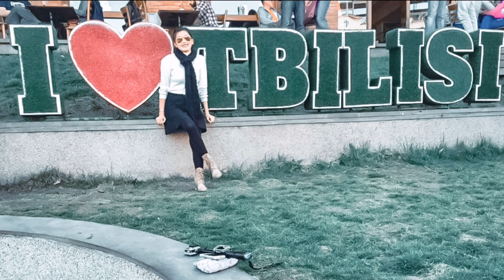TBILISI GEORGIA | TRAVEL VLOG 🇬🇪 |The CHEAPEST EUROPEAN VACATION! | Jacqueline Tiu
𝔗𝔟𝔦𝔩𝔦𝔰𝔦 თბილისი 𝔦𝔰 𝔱𝔥𝔢 𝔠𝔞𝔭𝔦𝔱𝔞𝔩 𝔬𝔣 𝔱𝔥𝔢 𝔠𝔬𝔲𝔫𝔱𝔯𝔶 𝔬𝔣 𝔊𝔢𝔬𝔯𝔤𝔦𝔞. ℑ𝔱𝔰 𝔠𝔬𝔟𝔟𝔩𝔢𝔰𝔱𝔬𝔫𝔢𝔡 𝔬𝔩𝔡 𝔱𝔬𝔴𝔫 𝔯𝔢𝔣𝔩𝔢𝔠𝔱𝔰 𝔞 𝔩𝔬𝔫𝔤, 𝔠𝔬𝔪𝔭𝔩𝔦𝔠𝔞𝔱𝔢𝔡 𝔥𝔦𝔰𝔱𝔬𝔯𝔶, 𝔴𝔦𝔱𝔥 𝔭𝔢𝔯𝔦𝔬𝔡𝔰 𝔲𝔫𝔡𝔢𝔯 𝔓𝔢𝔯𝔰𝔦𝔞𝔫 𝔞𝔫𝔡 ℜ𝔲𝔰𝔰𝔦𝔞𝔫 𝔯𝔲𝔩𝔢. ℑ𝔱𝔰 𝔡𝔦𝔳𝔢𝔯𝔰𝔢 𝔞𝔯𝔠𝔥𝔦𝔱𝔢𝔠𝔱𝔲𝔯𝔢 𝔢𝔫𝔠𝔬𝔪𝔭𝔞𝔰𝔰𝔢𝔰 𝔈𝔞𝔰𝔱𝔢𝔯𝔫 𝔒𝔯𝔱𝔥𝔬𝔡𝔬𝔵 𝔠𝔥𝔲𝔯𝔠𝔥𝔢𝔰, 𝔬𝔯𝔫𝔞𝔱𝔢 𝔞𝔯𝔱 𝔫𝔬𝔲𝔳𝔢𝔞𝔲 𝔟𝔲𝔦𝔩𝔡𝔦𝔫𝔤𝔰 𝔞𝔫𝔡 𝔖𝔬𝔳𝔦𝔢𝔱 𝔐𝔬𝔡𝔢𝔯𝔫𝔦𝔰𝔱 𝔰𝔱𝔯𝔲𝔠𝔱𝔲𝔯𝔢𝔰. 𝔏𝔬𝔬𝔪𝔦𝔫𝔤 𝔬𝔳𝔢𝔯 𝔦𝔱 𝔞𝔩𝔩 𝔞𝔯𝔢 𝔑𝔞𝔯𝔦𝔨𝔞𝔩𝔞, 𝔞 𝔯𝔢𝔠𝔬𝔫𝔰𝔱𝔯𝔲𝔠𝔱𝔢𝔡 4𝔱𝔥-𝔠𝔢𝔫𝔱𝔲𝔯𝔶 𝔣𝔬𝔯𝔱𝔯𝔢𝔰𝔰, 𝔞𝔫𝔡 𝔎𝔞𝔯𝔱𝔩𝔦𝔰 𝔇𝔢𝔡𝔞, 𝔞𝔫 𝔦𝔠𝔬𝔫𝔦𝔠 𝔰𝔱𝔞𝔱𝔲𝔢 𝔬𝔣 𝔱𝔥𝔢 “𝔐𝔬𝔱𝔥𝔢𝔯 𝔬𝔣 𝔊𝔢𝔬𝔯𝔤𝔦𝔞.”

🕍 Holy Trinity Cathedral of Tbilisi commonly known as Sameba Church (Georgian: თბილისის წმინდა სამების საკათედრო ტაძარი Tbilisis cminda samebis sakatedro tadzari)

🕍  Jvari Monastery (Georgian: ჯვრის მონასტერი)

🏞️ The Aragvi River (Georgian: არაგვი)

🕍 The Svetitskhoveli Cathedral (Georgian: სვეტიცხოვლის საკათედრო ტაძარი, svet'icxovlis sak'atedro t'adzari; literally the Cathedral of the Living Pillar)

🎡 Mtatsminda Theme Park

⛪ Ananuri (Georgian: ანანური) is a castle complex on the Aragvi River in Georgia, about 45 miles (72 kilometres) from Tbilisi

🕍 Holy Mother of God Church of Bethlehem (Georgian: ზემო ბეთლემის მაცხოვრის შობის ტაძარი, zemo betlemis matskhovris shobis tadzari

❄️ Gudauri Ski Resort (Georgian: გუდაური) is a ski resort located on the south-facing plateau of The Greater Caucasus Mountain Range in Georgia.

xx, Jackie

Music Credits 🎶